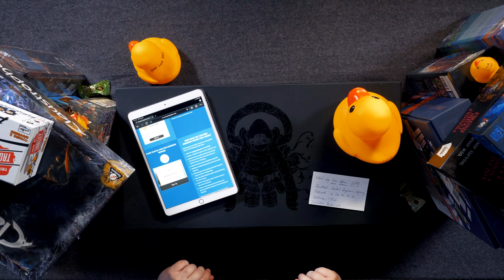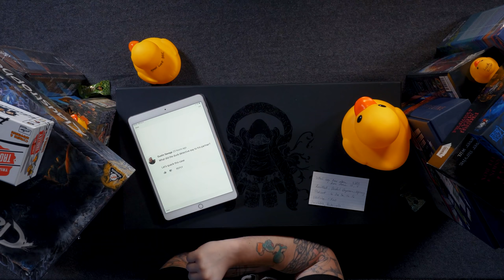WIN a copy of - Frostpunk, Darkest Dungeon, Uprising, Kingdom Death - and more! GIVEAWAY UPDATE!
- Trigger additional giveaways when these creators gain 500 subs - QUACK -on the linked video to enter! -

- The giveaway will be based on a series of subscriber unlocks and last for 28 days (20 Left). Every 500 new subscribers will result in a drawing and a new game being given away!
--- Every 500 - a new drawing + game
--- When we reach 14,500 - We will give away a Heaven Fall Pledge of Massive Darkness 2
--- When we reach 16,000 - We will give away Kingdom Death Monster
--- When we reach 16,500 - We will give away Darkest Dungeon
--- When we reach 17,000 - We will give away FrostPunk the Board Game
- Everyone is eligible
- Shipping for winners will be covered only in part (depending on cost and region).
- Have fun - share - and check back in every 500 to see winners.

Minimum Player Count - 14,500 (MD2)
Longtable Gaming - 14,000
Rodney Crain - 13,500
Brandon Kollander - 13,000
Dan Bouchard - 12,500